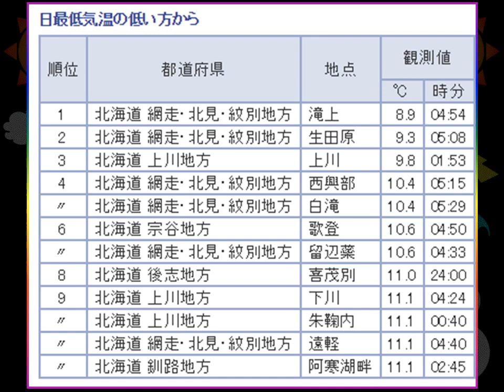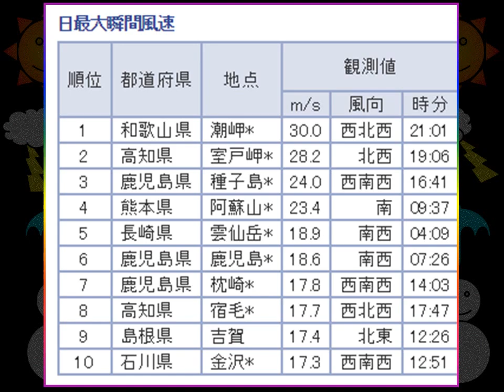大雨、１６１．５ｍｍ（福岡県 耳納山）全国の気温ベスト１０他、「最高最低気温、降水量、最大瞬間風速」